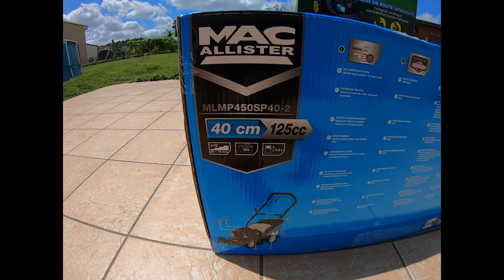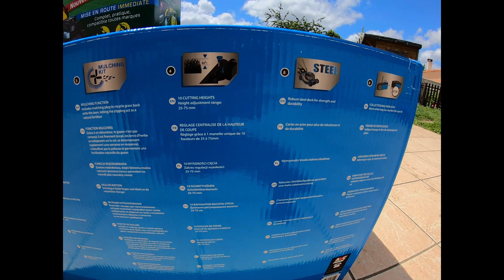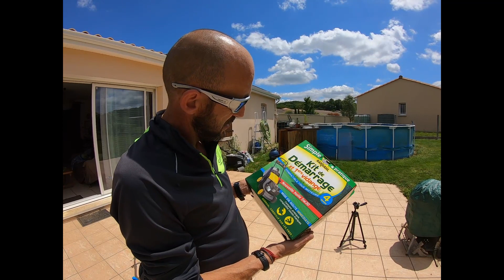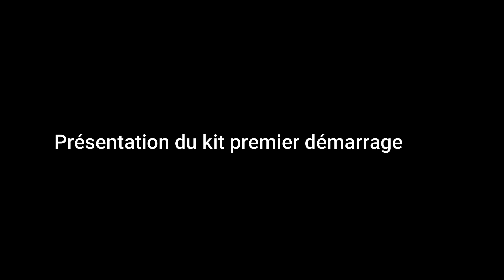Ma nouvelle tondeuse Castorama + kit de demarrage